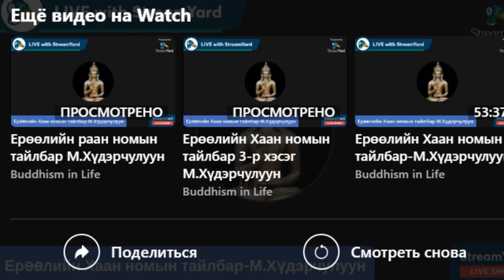Ерөөлийн хаан номын тайлбар.-2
Ерөөлийн хаан номын тайлбар.М.Хүдэрчулуун.асуулт хариулт.2021 11 15